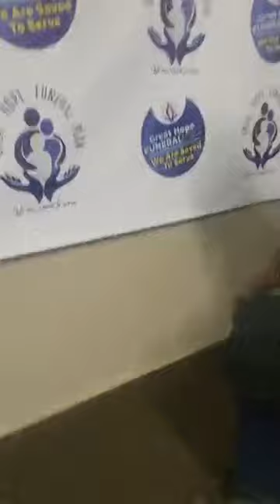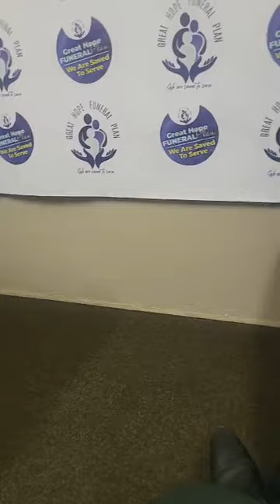Mother and her 2 children poisoned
Mother and 2 children poisoned